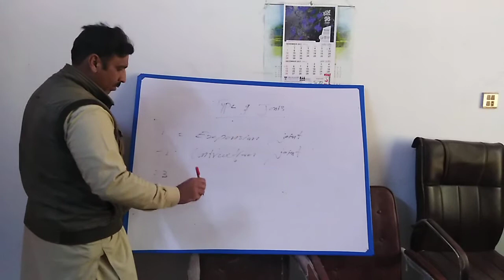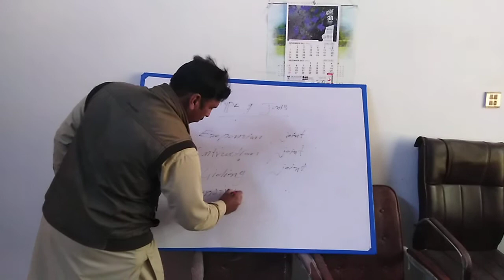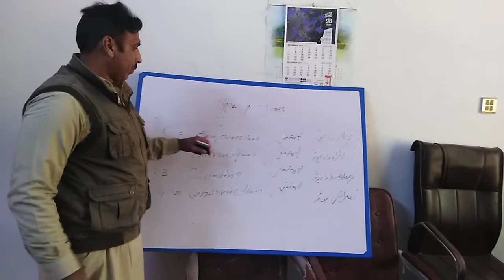Expansion joint for Bridge (Part 1)